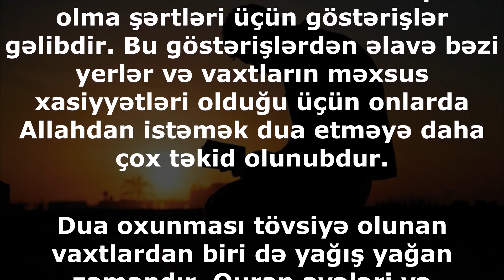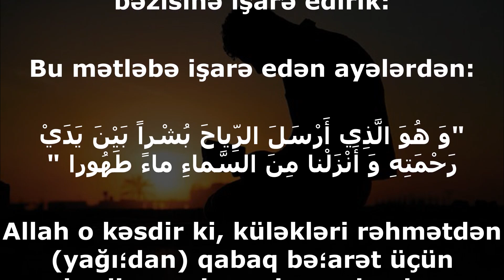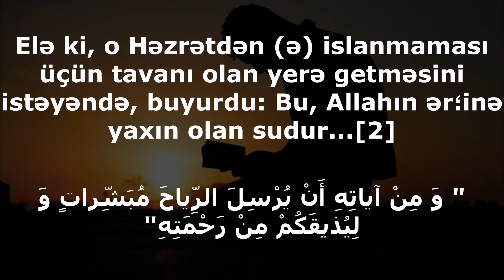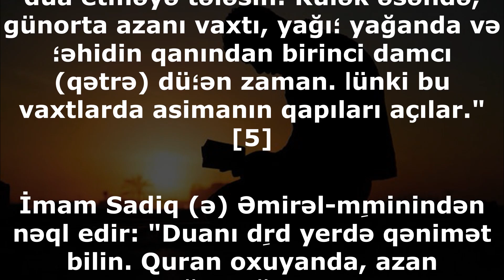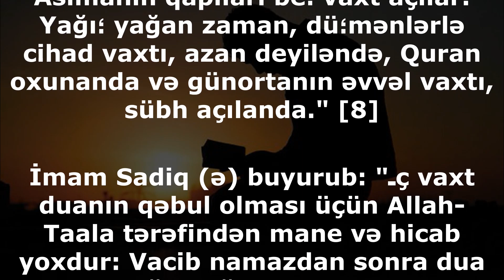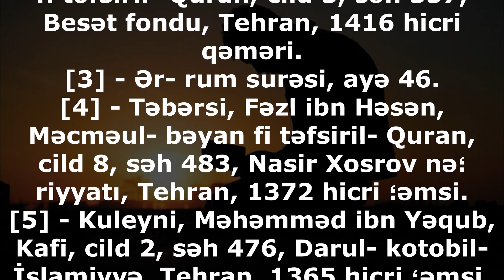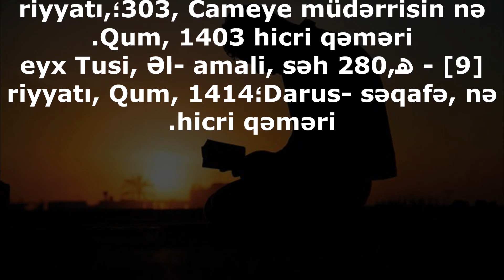Niyə duaların çoxu yağış yağan zaman qəbul olur?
Dini mənbələrdə dua və onun qəbul olma şərtləri üçün göstərişlər gəlibdir. Bu göstərişlərdən əlavə bəzi yerlər və vaxtların məxsus xasiyyətləri olduğu üçün onlarda Allahdan istəmək dua etməyə daha çox təkid olunubdur.

Dua oxunması tövsiyə olunan vaxtlardan biri də yağış yağan zamandır. Quran ayələri və rəvayətlərdən istifadə olunan xəbərlərə əsasən yağışın, Allahın rəhmət nişanəsindən olması üçün sübut olunur. İndiki Allahın rəhmət qapısı açılıb, duanın qəbul olması üçün daha çox ümidli olmaq lazımdır.

Bu barədə olan ayə və rəvayətlərdən bəzisinə işarə edirik:

Bu mətləbə işarə edən ayələrdən:

"وَ هُوَ الَّذِي أَرْسَلَ الرِّياحَ بُشْراً بَيْنَ يَدَيْ رَحْمَتِهِ وَ أَنْزَلْنا مِنَ السَّماءِ ماءً طَهُورا "

Allah o kəsdir ki, küləkləri rəhmətdən (yağı؛dan) qabaq bə؛arət üçün gِndərdi və asimandan pak edən su endirdik.[1]

Bu ayənin təfsirində İmam Sadiq (ə) atalarından nəql etdiyi bir rəvayətlə buyurur: Əli (ə), hər il birinci dəfə yağan yağı؛ın altında durardı və o Həzrətin (ə) ba؛ı, saqqalı və paltarı islanardı.

Elə ki, o Həzrətdən (ə) islanmaması üçün tavanı olan yerə getməsini istəyəndə, buyurdu: Bu, Allahın ər؛inə yaxın olan sudur...[2]

" وَ مِنْ آياتِهِ أَنْ يُرْسِلَ الرِّياحَ مُبَشِّراتٍ وَ لِيُذيقَكُمْ مِنْ رَحْمَتِهِ"

Onun (Allahın) ni؛anələrindəndir ki, sizlərə ِz rəhmətindən dadızdırmaq üçün küləkləri müjdə olaraq gِndərir.[3] Müfəssirlər (təfsir alimləri) bu ayədəki "mübə؛؛irat" kəlməsini yağı؛ın yağmasına təfsir ediblər.[4]

Amma bu barədə olan rəvayətlər:

İmam Sadiq (ə) buyurub: "Dِrd vaxt dua etməyə tələsin: Külək əsəndə, günorta azanı vaxtı, yağı؛ yağanda və ؛əhidin qanından birinci damcı (qətrə) dü؛ən zaman. اünki bu vaxtlarda asimanın qapıları açılar." [5]

İmam Sadiq (ə) Əmirəl-mِminindən nəql edir: "Duanı dِrd yerdə qənimət bilin. Quran oxuyanda, azan deyiləndə, yağı؛ yağanda və iki qo؛un cihad üçün üzbəüz olanda." [6]

İmam Əli (ə) buyurub: "Dua etməyi be؛ vaxtda qənimət sayın: Quran oxuyan zaman, azan vaxtı, yağı؛ yağanda ؛əhadət üçün iki cərgə hazır olanda və məzlum dua edən vaxt. Bu vaxtlarda hicab (pərdə) ər؛dən gِtürülər". [7]

İmam Sadiq (ə) buyurub: "Əmirəl-mِminin (ə) dostlarına buyuruğu təlimatların əsasında buyurub: Asimanın qapıları be؛ vaxt açılar. Yağı؛ yağan zaman, dü؛mənlərlə cihad vaxtı, azan deyiləndə, Quran oxunanda və günortanın əvvəl vaxtı, sübh açılanda." [8]

İmam Sadiq (ə) buyurub: "ـç vaxt duanın qəbul olması üçün Allah- Taala tərəfindən mane və hicab yoxdur: Vacib namazdan sonra dua etmək, yağı؛ yağan zaman və təbiət və adətin əksinə olaraq Allahın qüdrət n؛anələrindənbirinin yer üzərində zahir olması vaxtı." [9]

Duanın necəliyi və onun ؛əraitindən xəbərdar olmaq üçün a؛ağıdakı gِstəriciləri mütaliə edin:

Duanın qəti olaraq qəbul olma ؛ərtləri, sual 12656 (sayt: 12535).

Duanın fəlsəfəsi, sual: 8961 (sayt: 9037).

[1] - Əl- furqan surəsi, ayə 48.
[2] - Bəhrani, seyid Ha؛im, əl- bohran fi təfsiril- Quran, cild 3, səh 337, Besət fondu, Tehran, 1416 hicri qəməri.
[3] - Ər- rum surəsi, ayə 46.
[4] - Təbərsi, Fəzl ibn Həsən, Məcməul- bəyan fi təfsiril- Quran, cild 8, səh 483, Nasir Xosrov nə؛riyyatı, Tehran, 1372 hicri ؛əmsi.
[5] - Kuleyni, Məhəmməd ibn Yəqub, Kafi, cild 2, səh 476, Darul- kotobil- İslamiyyə, Tehran, 1365 hicri ؛əmsi.
[6] - Həmin, səh 477.
[7] - ھeyx Səduq, Əl- amali, səh 110, İslamiyyə kitabxanasının nə؛riyyatı, 1362, hicri ؛əmsi.
[8] - ھeyx Səduq, əl- xisal, cild 1, səh 303, Cameye müdərrisin nə؛riyyatı, Qum, 1403 hicri qəməri.
[9] - ھeyx Tusi, Əl- amali, səh 280, Darus- səqafə, nə؛riyyatı, Qum, 1414 hicri qəməri.